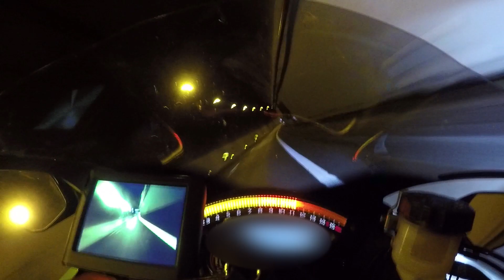The After Work Ride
★Bike:
   YAMAHA YZF R6
★Gear:
   Helmet: SHOEI X-Spirit III Bradley Smith
   Helmet: HJC
   Suit: BERIK Zoldar
  Jacket: MUGEN RACE Yota Mono
  Gloves: FOX Bomber
   Boots: SIDI Performer
★Action Cam: 2 GoPro Hero 4 Black
★DSLR Cam: NIKON D5500
★Editing: Adobe Premier at 1080 HD 60 FPS
★From: Madeira Island, Portugal